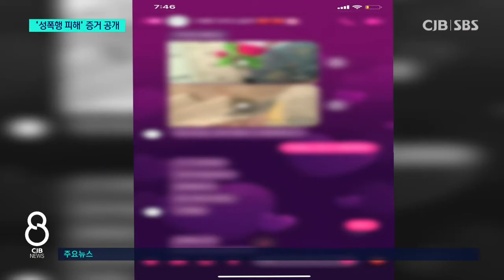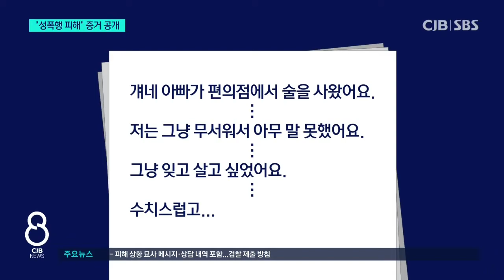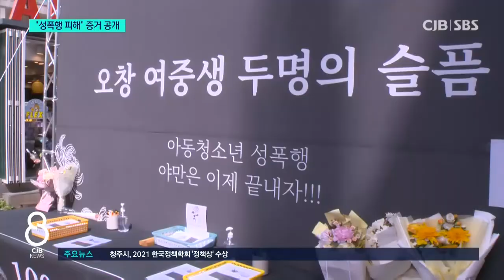성폭행 정황 증거 공개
* 현장서 보낸 메시지...성폭행 정황 증거 공개 *